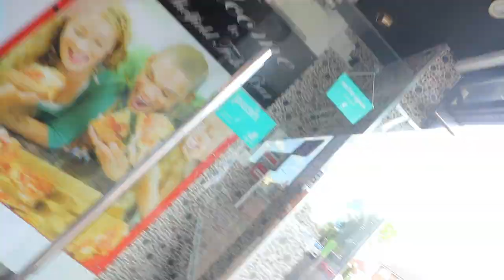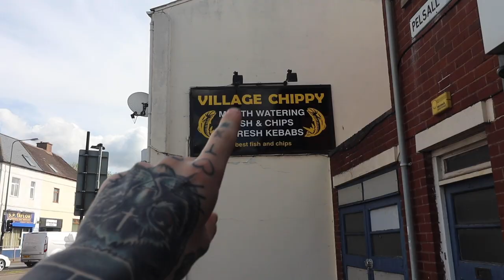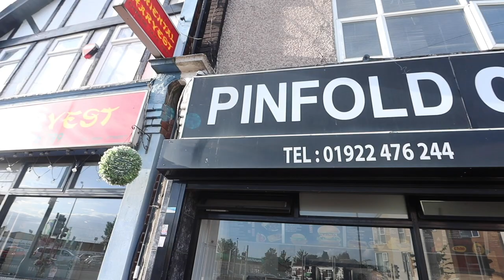Finding The Best Chip Shop In Walsall Part 2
in this video I am on the hunt for the best chip shop in walsall part 2

SNAPCHAT: patchy.98 ( I add everyone back )

songs used
rock and roll part 2 by koji kobura
kid ocean
Wallace and Gromit theme by seb skelly